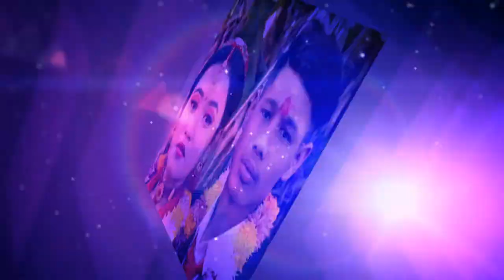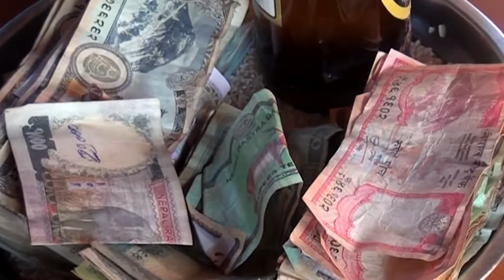Nepali wedding sujal waiba weds anjali ghising //2021//part-01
Hello welcome to our chanel

we are make videography  and photography

sujal waiba weds anjali ghising